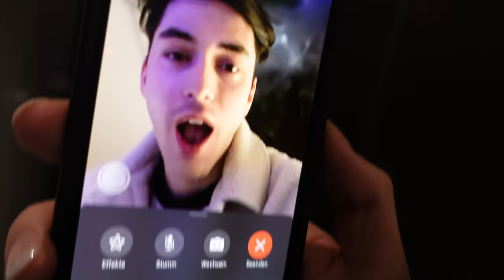Meine FACE LIFT & FACIAL FEMINIZATION SURGERY (FFS) | Operations Vlog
Heute teile ich wohl eines meiner intimsten Videos mit euch, in der Hoffnung einigen von euch dort draußen einen Einblick in den Facial Feminization- und Face Lift-Eingriff zu ermöglichen. Vom Vorgespräch und meinen Gedanken hinter der OP, bis über der 'Voruntersuchung' zu der aktuellen Operation! 🙏🏼

Wie ihr auch im Video miterleben könnt, nimmt Dr. Wolfgang Funk sich viel Zeit für seine Patienten und bringt abgesehen von hervorragendem Fachwissen & Expertise, sehr viel Feingefühl für die Thematik mit!

Durchgeführt wurde die Operation in der DOROW CLINIC in Waldshut, welche ich dank des tollen Teams auch nur vom Herzen empfehlen kann! Meinen gesamten Aufenthalt wurde sich sehr gut um mich gekümmert, wobei ich mich nochmals besonders bei Dr. Andreas Dorow und Dr. Mario Holdenried bedanken möchte: DANKE!